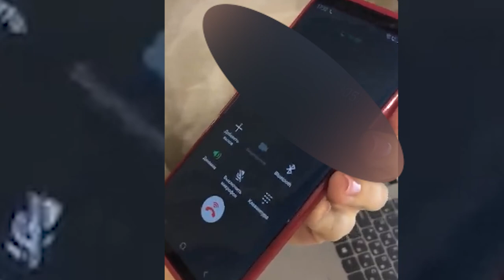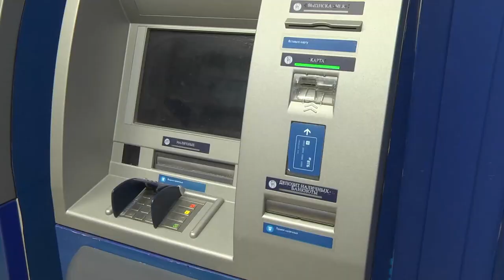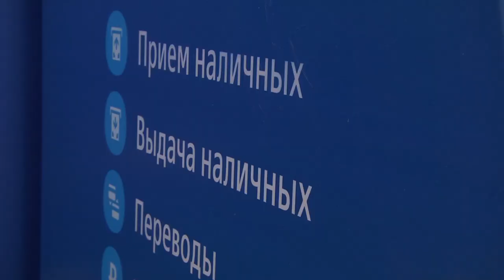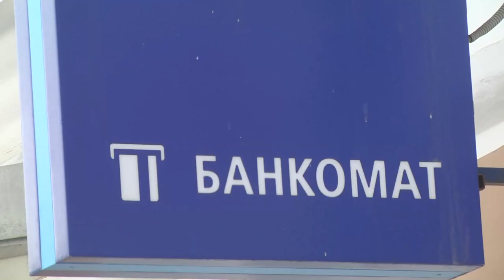Магаданская полиция холодно реагирует на факты кибермошенничества